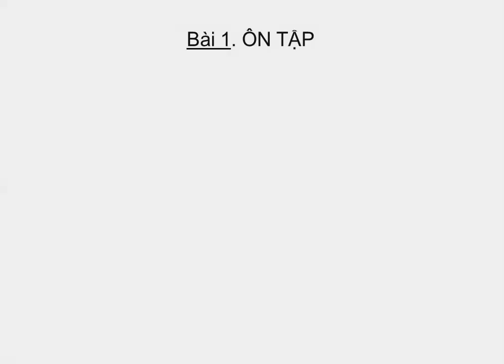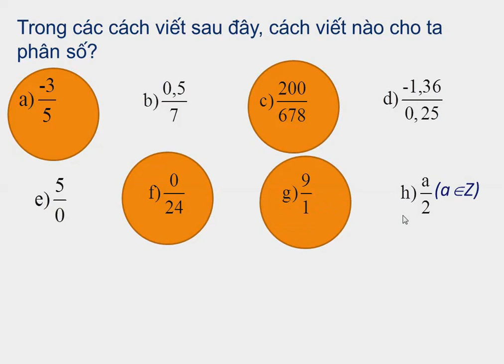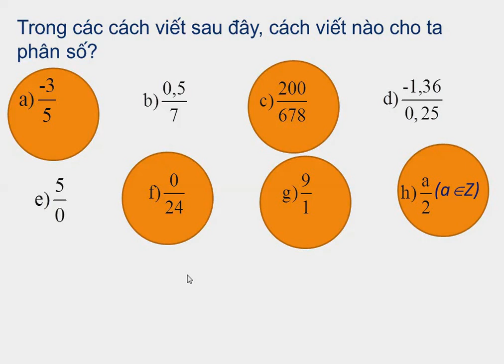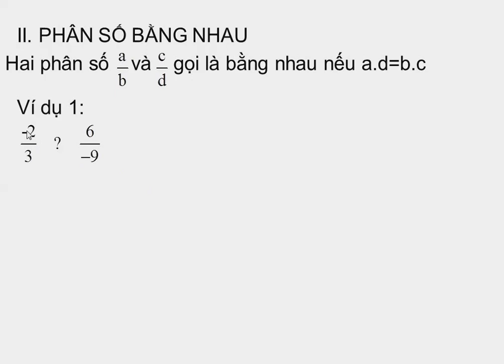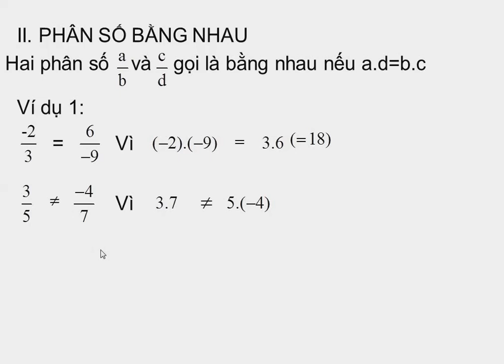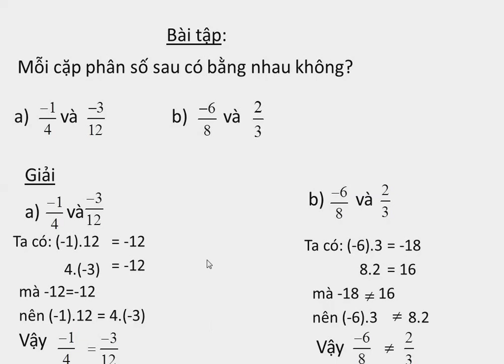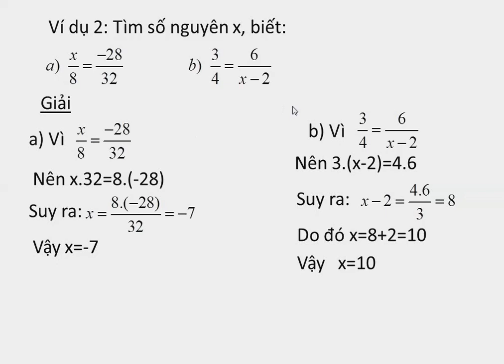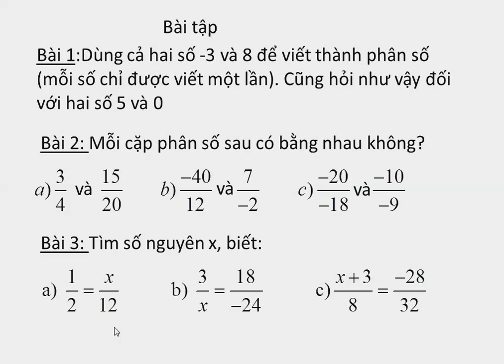PHAN SO TOAN 6 - THCS NGUYEN TRAI - TP LONG KHANH - DN